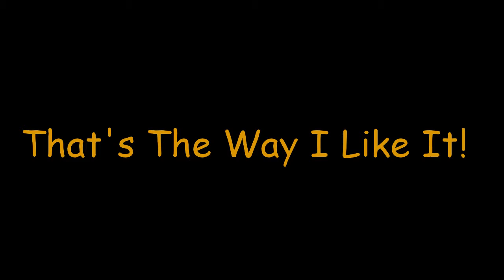2013 12 30 Mister Mundella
Mister the Whippet enjoys a treat.